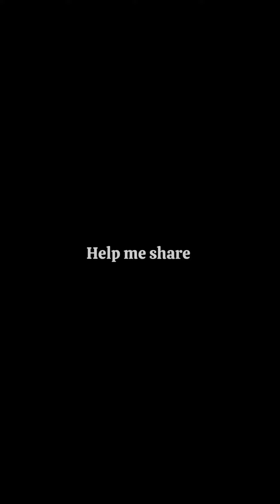This man with food 🤣😂